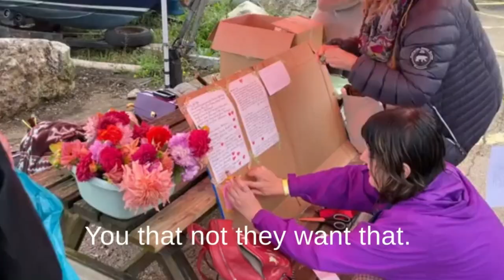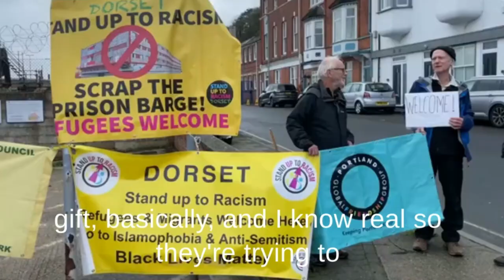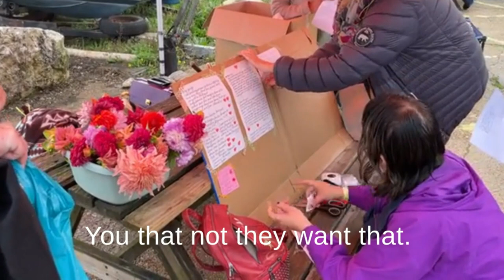"Bibby Stockholm Migrant Coach Incident: Unraveling the Truth"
In this exclusive video, we delve into the recent Bibby Stockholm migrant coach incident, where Just Stop Oil activists clashed with authorities, accusing the driver of endangering lives during a protest. Watch as we unravel the details behind the accusations, protests, and the government's response.

🔍 Key Highlights:

Just Stop Oil activists' accusations against the coach driver.
The government's immigration strategy facing opposition from unexpected quarters.
Dramatic footage and eyewitness accounts from the scene.
Legal challenges, protests, and arrests: Understanding the wider context.

Your engagement helps us continue our investigative journalism, providing you with informed perspectives on significant events. Thank you for your support!